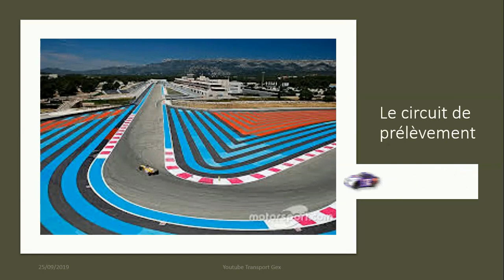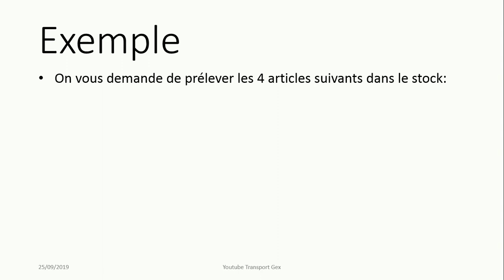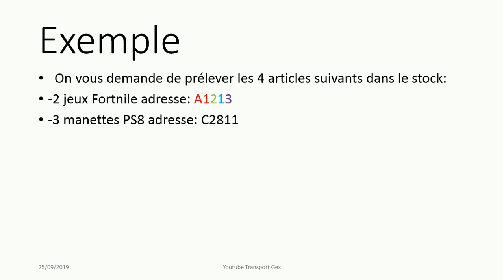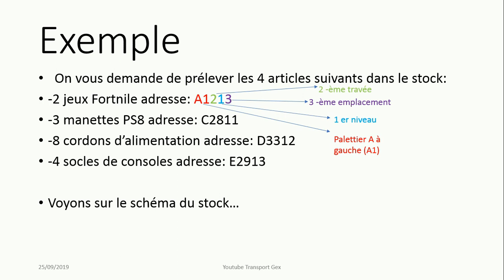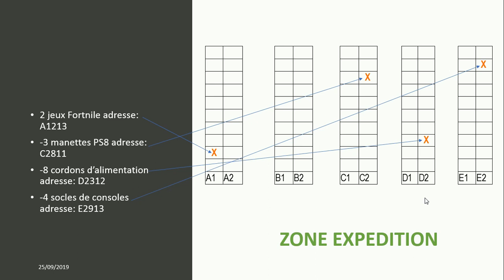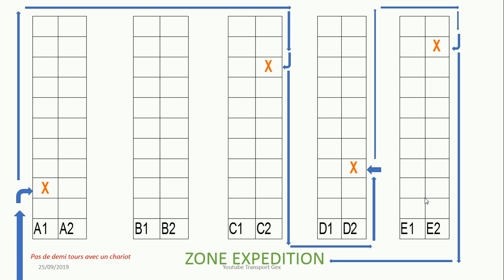Le circuit de prélèvement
Le circuit de prélèvement, avec picking dans un stock vu de dessus.